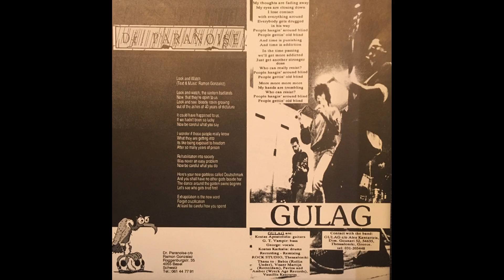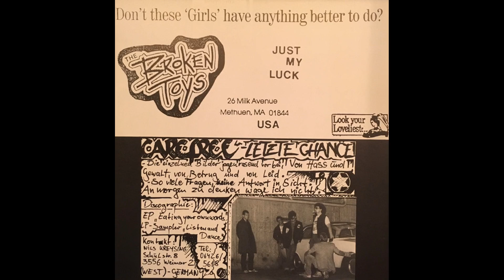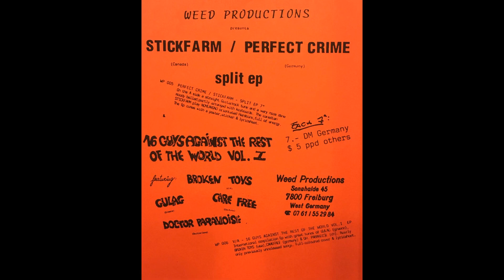16 Guys Against The Rest Of The World Vol .I 7" - 1990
Weed Productions – WP 006

Germany